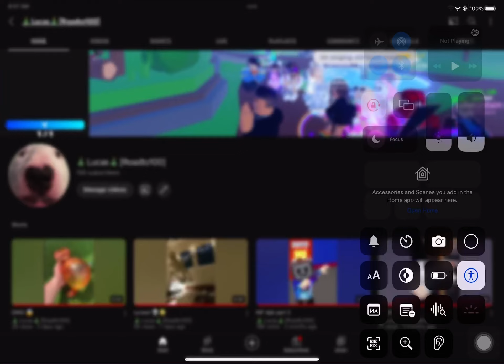i got 100 subscribers tysm!